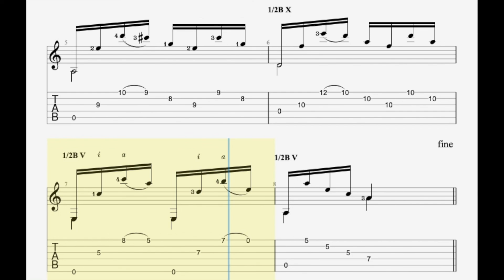Book 3 Lesson 1 Julio Salvador Sagreras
Book 3  Lesson 1: Sagreras wrote this nice lesson to improve descending legato in very different positions along the fretboard while playing arpeggios throughout the whole lesson.